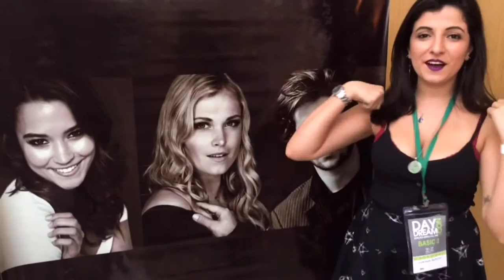[Vlog] Não ouça a Mariana - The 100 Con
Fomos no primeiro dia da convenção de The 100 com algum dos atores, Eliza Taylor, Rhiannon Fish e Thomas McDonell!
Houveram algumas confusões e não pudemos mostrar tudo mais de pertinho pra vocês, cobrimos as perguntas apenas postando-as no Twitter e no snap.
O evento foi incrível e com certeza você não pode perder o próximo!!

Ps: estava muito emocionada, sei muito bem quem é o Finn, juro, não sou poser haha

Snap @emsraposo